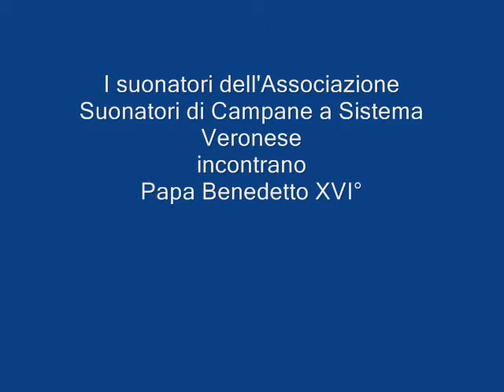I campanari a Sistema Veronese dal Papa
Alcune immagini dell'incontro dell'Associazione Suonatori di Campane a Sistema Veronese con Benedetto XVI° il 5 luglio 2006.